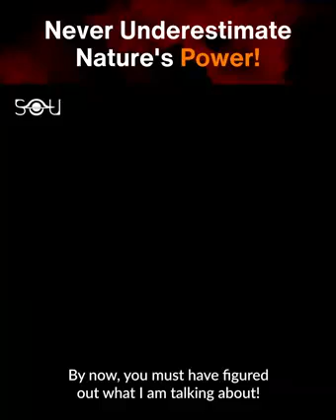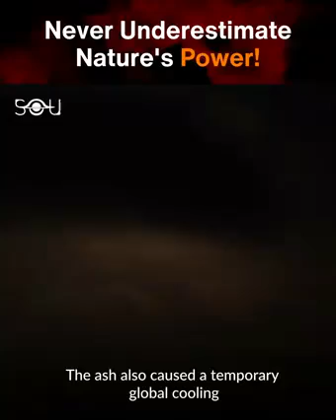Nature is so powerful!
Relaxing Music Short Nature Videos...